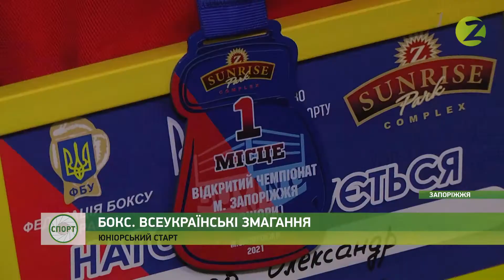Новини спорту - У Запоріжжі відбувся турнір з боксу для юніорів - 23.12.2021.